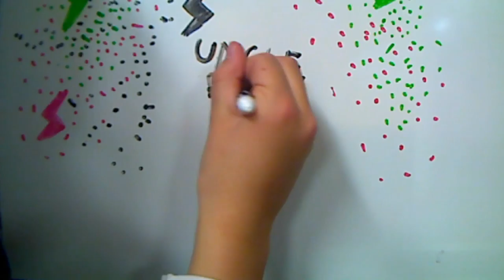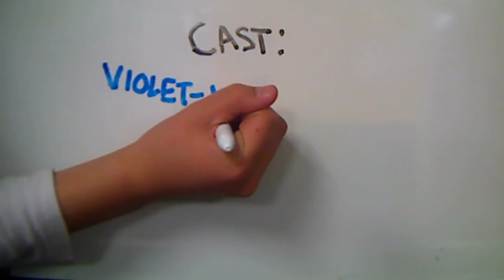What's in YOUR Closet? A Short Stop-Motion Animation Movie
Over the course of 20 weeks, participants ages 11-15 learned how to create a stop-motion animation film from start to finish. This process included coming up with the concept, creating storyboards, making the puppets, building sets, lighting, directing, editing, and sound effects. Thank you to the Ontario Arts Council for funding this incredible project!